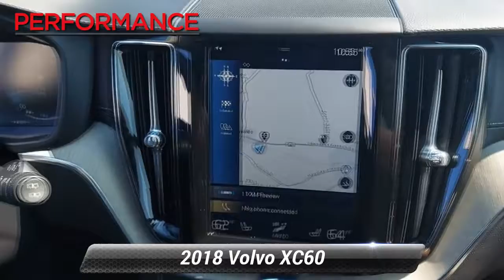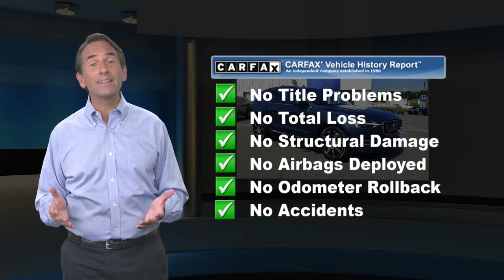Used 2018 Volvo XC60 Inscription, Sinking Spring, PA V219092A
Our award-winning 2018 Volvo XC60 T5 Inscription AWD is gorgeous in Denim Blue Metallic! Powered by a TurboCharged 2.0 Liter 4 Cylinder offering 250hp tethered to a reliable 8 Speed Automatic transmission that provides natural passing authority. This All Wheel Drive SUV scores near 28mpg on the highway with smart, purposeful styling, emphasized by LED headlights, a bold grille, and alloy wheels.Inside the cabin of the T5 Inscription, the interior has been tastefully designed with everything perfectly in place. Enjoy the supportive heated leather seats with memory functions and lumbar support, a heated steering wheel, a large sunroof, 4-zone climate control, and driftwood inlays. All of your pertinent information accompanies you on your travels courtesy of a prominent infotainment display with Sensus Connect, full-color navigation, Bluetooth, impressive audio, and available satellite radio.Our Volvo will keep your family safe and is outfitted with superb safety features such as anti-lock brakes, a rearview camera, traction/stability control, advanced airbags, low-speed front collision/mitigation, and Volvo On Call emergency telematics. The pinnacle of automotive excellence and practicality, our XC60 T5 Inscription is the intelligent choice.

[RLVID:10277:ac801960c449c682:3950a52f19061ba2:1]